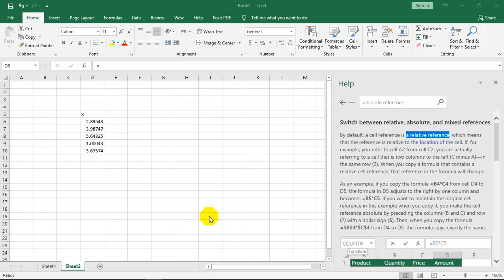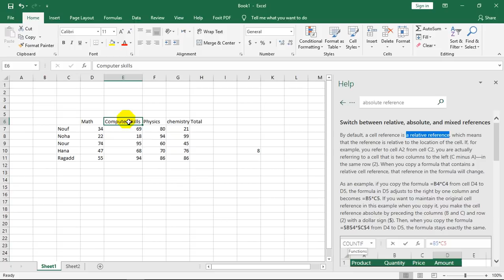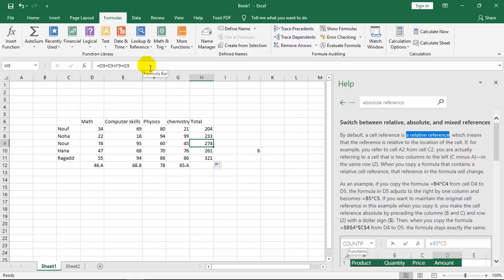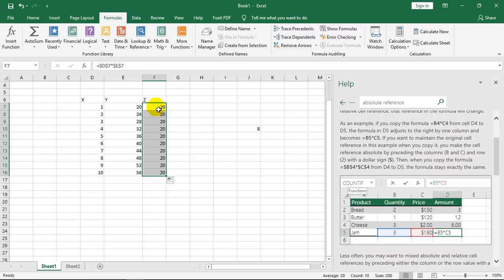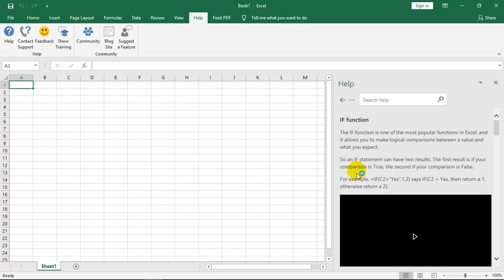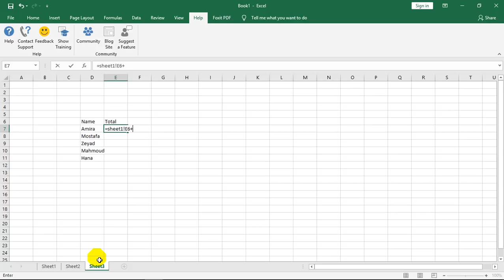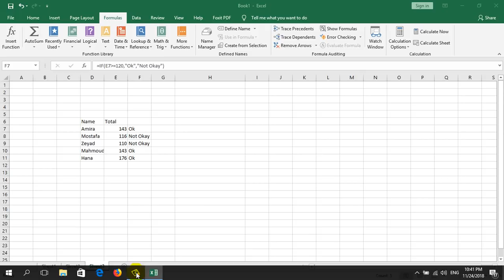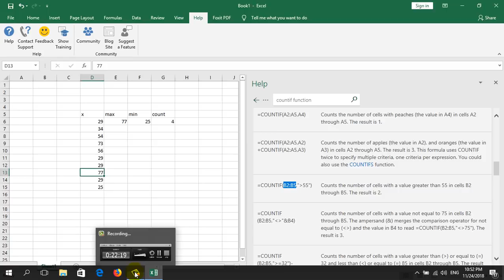Excel 02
المحاضرة الثانية للاكسل